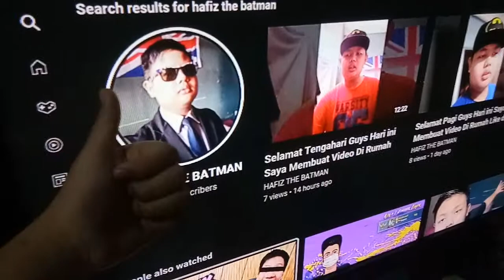My Youtube Channel ( HAFIZ THE BATMAN )